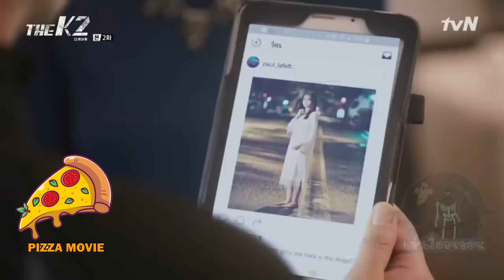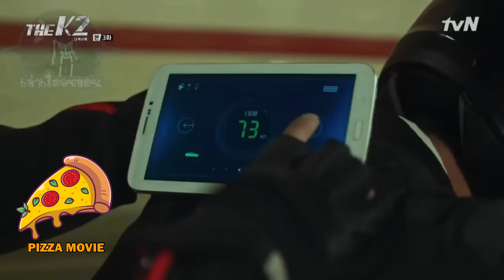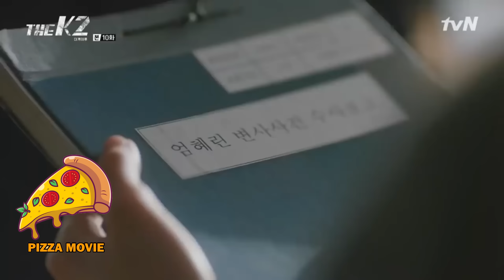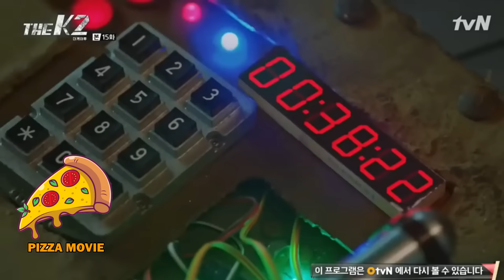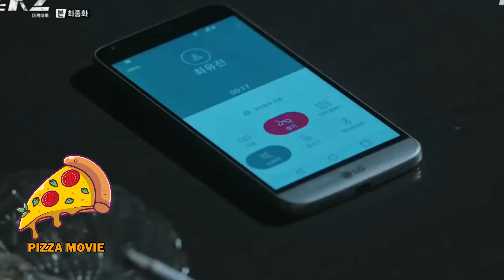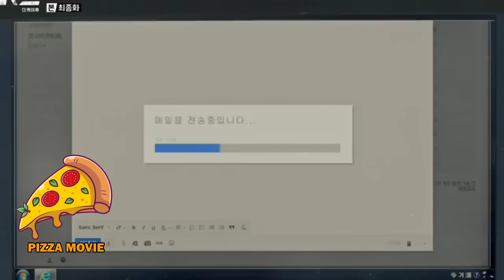(สปอยซีรี่ย์เกาหลี) K2 รหัสรักบอดี้การ์ด EP1-16 ตอนเดียวจบ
สนับสนุนเราง่ายๆด้วยการกดลิ้งนี้